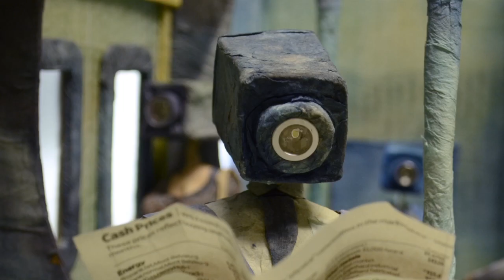Voyant (2016) | Trailer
Voyant (USA, 2016), Yu Yu